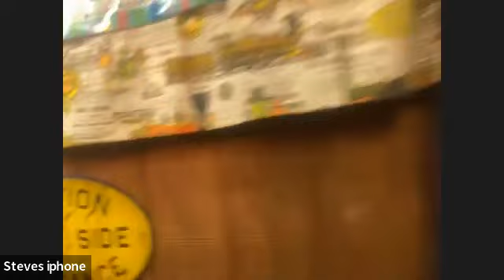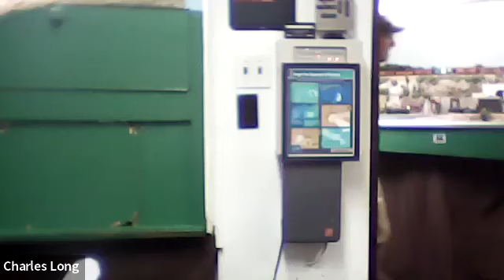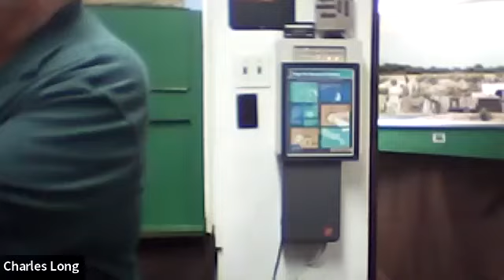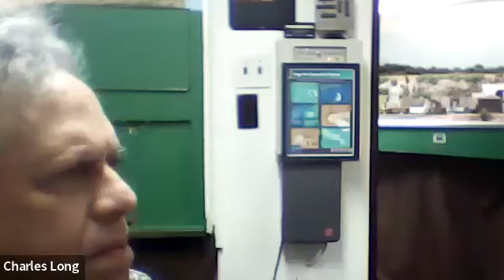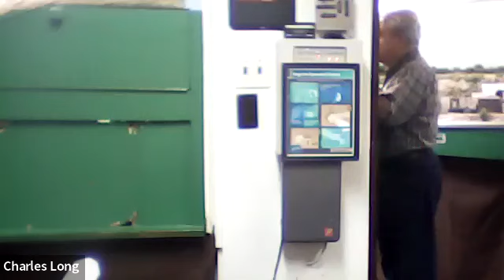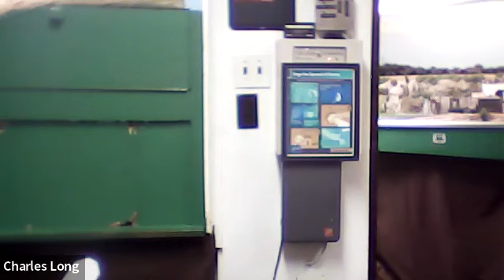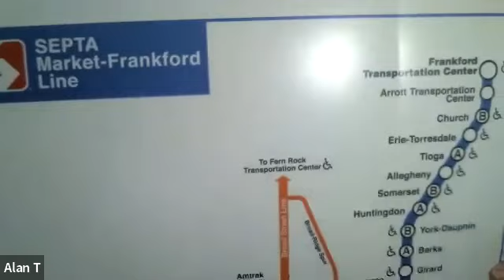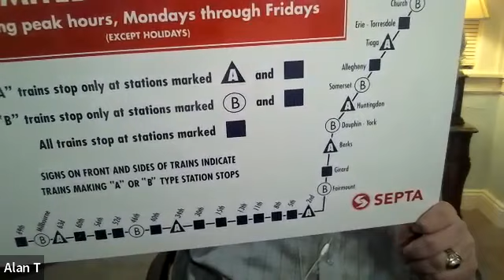February 2023 East Penn Traction Club Meeting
East Penn Traction Club February 3, 2023 Meeting at Abington Lines Model Railroad Club in Richboro PA